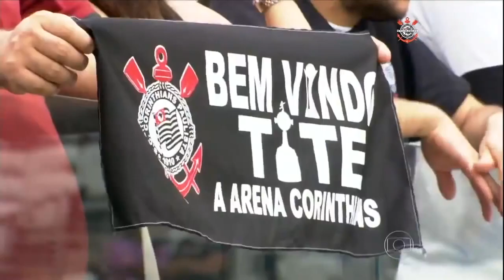Brothers in Football - Globo Esporte Match Report (Corinthians x Corinthian-Casuals)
From January 2015 - Globo Esporte report on the match that we organised between Corinthians Paulista and the Corinthian-Casuals at the Corinthians Arena in Sao Paulo.

Organised for the film, Brothers in Football (Irmaos no Futebol: A Historia dos dois Corinthians).

A film by Chris Watney